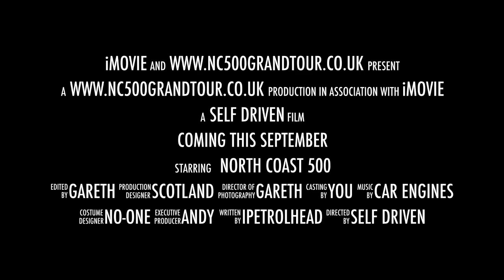NC500 Grand Tour 2017 Promo 1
NC500 Grand Tour 2017 Promo